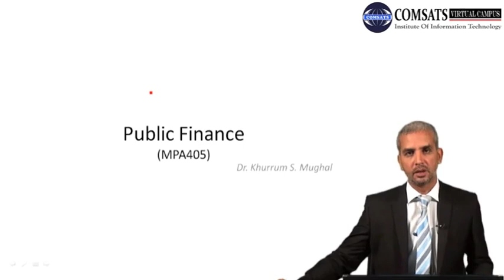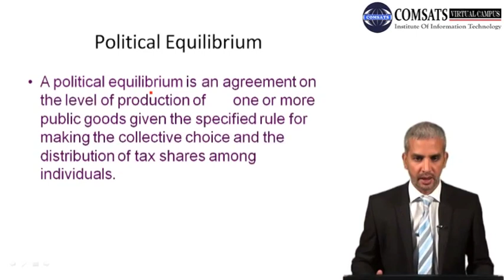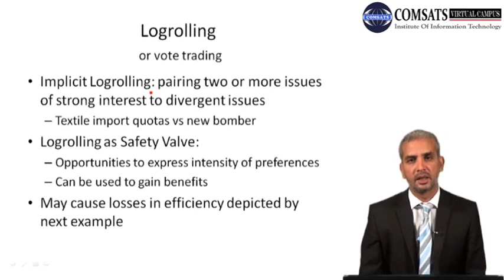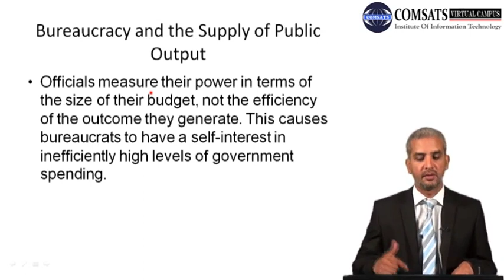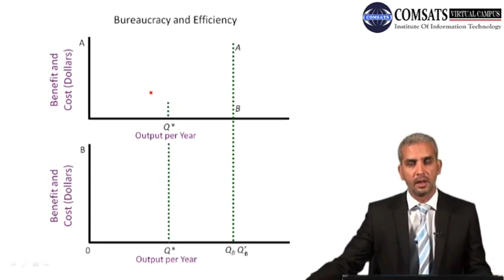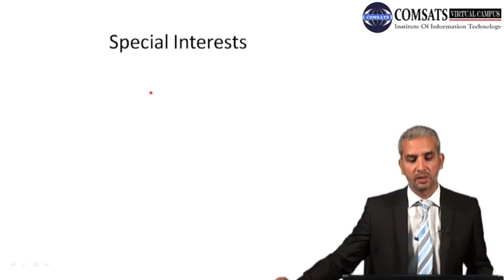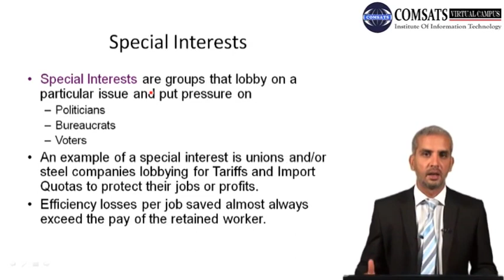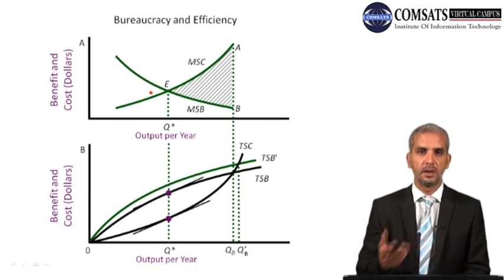Components of Public Finance MPA405 LECTURE 11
public finance ppt, you can download form following website It is the one the biggest educational channel which provides all lecture in Hindi, Urdu, you can find all videos in Hindi Urdu.